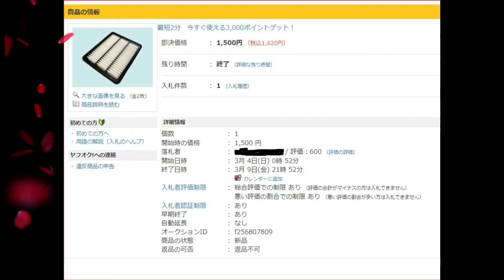DIY MAZDA CX-5 エアクリーナー交換 マツダCX-3 CX-8 CX-3 デミオ アテンザ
前回の交換から３年目です。
適合純正品番　SH01-13-3A0A　他
適合エンジン　SH-VPTS（CX-5　：　KE2AW、KE2FW）
マツダ
CX-5 2.2L LDA-KE2FW/LDA-KE2AW　ディーゼルターボ
アテンザセダン 2.2L LDA-GJ2FP　ディーゼルターボ
アテンザワゴン 2.2L LDA-GJ2FW　ディーゼルターボ等